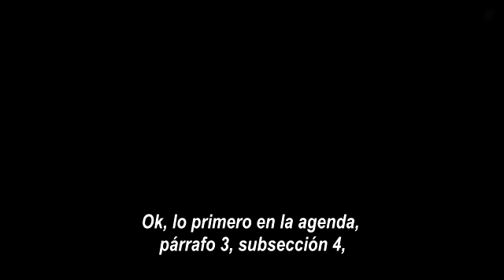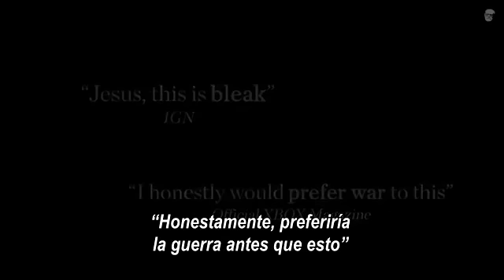John Oliver - World Of PeaceCraft (Subtitulado)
Zizek - Guía perversa de la ideología (y del cine)

John Oliver

ZIzek

Capitalismo

Documentales

Escenas

Escritores

Entre el cielo y la tierra

Entrevistas

Stand Up

Subtítulos: William Wallace
Sincro: Trapo Kalambres